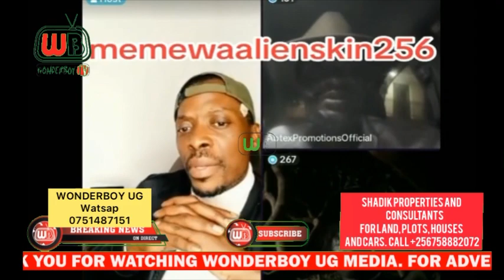Breaking News Abtex Asabye Alien Skin 70m ku live lwaku sazamu Nkwacho Festival